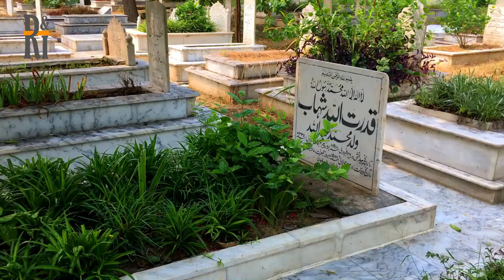Qudratullah Shahab Ka Mazaar: Grave of Qudratullah Shahab with his Biography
Qudratullah Shahab is one of the prominent writers and civil servants of Pakistan. He was born in February 26, 1917 in Gilgit. Qudratuulah Shahab studied English Literature and then joined the Indian Civil Service in 1941.  When he was 16 years old, he performed  exceptionally excellent and won the international essay competition. After the partition, he came to Pakistan and took charge of Under-Secretary in the Ministry of trade. He also served as the first Secretary General of the Government Of Azad Jammu and Kashmir. Other important administrative positions included Deputy Commissioner of Jhang, Federal Secretary to the Ministry of Information, Director of Industries to the Government of Punjab and Pakistan's Ambassador to the Netherlands and Secretary of Education

Qudratullah Shahab also served as the Principal Secretary to the three heads of state; including Governor General Ghulam Muhammad, President Sikandar Mirza and President Ayub Khan. During Yahya Khan's rule, he resigned from his post and joined the UNESCO. He published several books including but he is best known for his autobiography Shahab Nama. In this video we have presented the grave of this great writer and civil servant with his biography. Your opinion is important.

Dr. SZ Safi